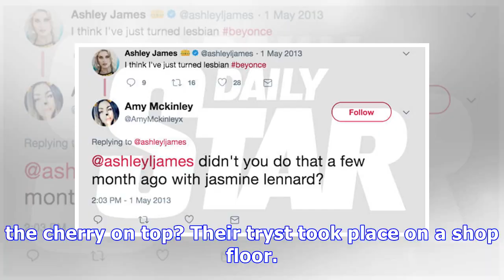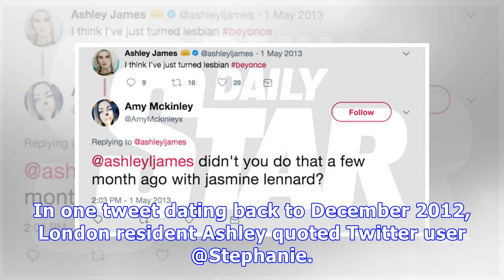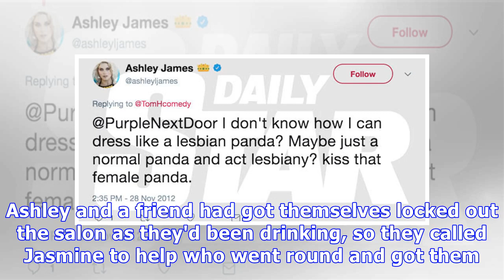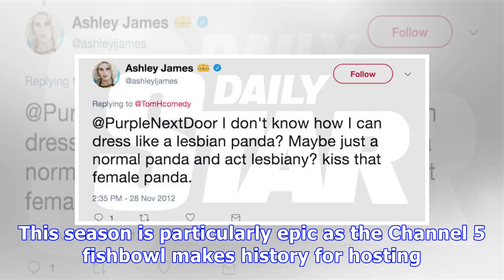CBB Ashley and Jasmine Lennard in 'one night of passion on shop floor'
And it seems the former Made In Chelsea star is more wild child than goody two-shoes. For Ashley, 30, once shared a night of passion with Jasmine Lennard, 32.And the cherry on top? Their tryst took pl...